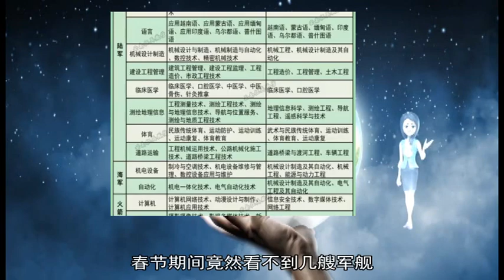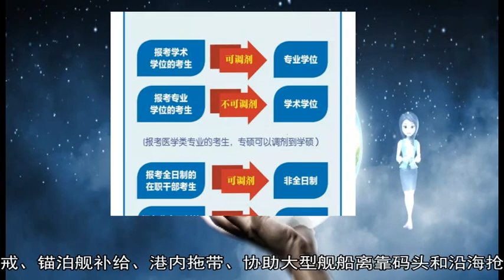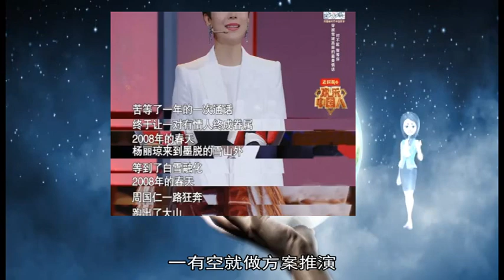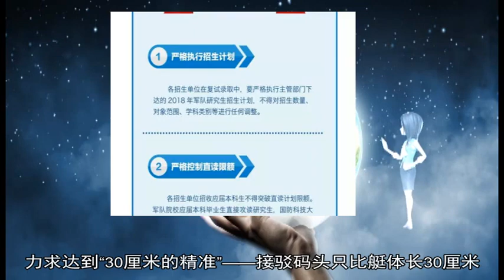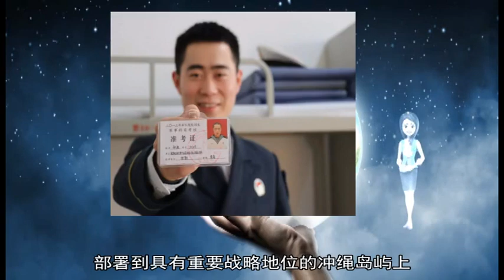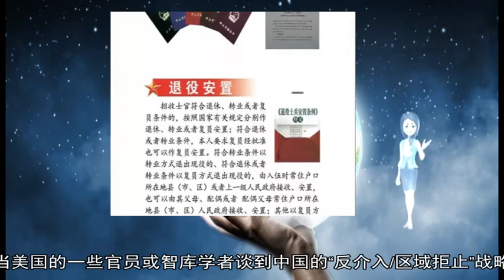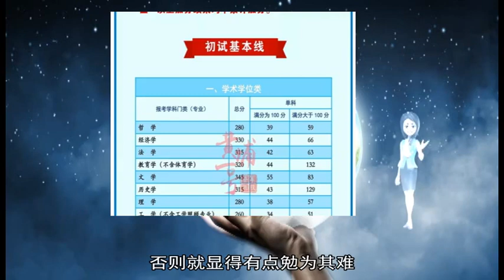军事新闻-南海舰队某勤务船大队驾驶辅助船牵引大型舰船远航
原标题：南海舰队某勤务船大队士官船艇长常年在军港驾驶小吨位辅助船 牵引大型舰船出海远航——  没有鲜花和掌声的航程  官兵驾驶拖船行驶在“十里军港” 段鑫 摄  大海之滨 海风阵阵 远近闻名的“十里军港” 春节期间竟然看不到几艘军舰 放眼望去 远处的民用港口停满了归航的民船  军舰到哪儿去了？站在军港码头 眺望军舰消失的航迹 三级军士长高艳鹏心中遐想无限——它们应该在战备巡逻路上 或是在远海护航途中  高艳鹏是某勤务船大队“南拖188”船副船长 体制编制调整改革后 拖船的副船长由士官担任 高艳鹏是大队首批士官副船长之一 记者采访当天 从一大早开始 高艳鹏就指挥拖船协助几艘驱护舰离靠码头 忙忙碌碌 一转眼就到了下午  小小拖船 在艨艟云集、舳舻相接的军港 看似不起眼 却是大型舰船离靠码头的重要保障 正是有了这些几百吨的辅助船开足马力“顶”和“拖” 大型舰船才能井然有序、安全顺利地离靠码头  入伍17年来 高艳鹏觉得自己一天比一天忙碌 就是在这样的忙碌中 他和战友们一次次拖带大型舰艇驶离码头 走向远海  拖船吨位不大 高艳鹏却对自己的工作岗位感到很骄傲 交通警戒、锚泊舰补给、港内拖带、协助大型舰船离靠码头和沿海抢险救灾 这些任务 都少不了辅助船的身影  与远海护航、演习演练等重大任务相比 拖船航行在“没有鲜花和掌声的航程” 可高艳鹏知道 走向深蓝也有拖船的一份功劳  去年10月 中国-东盟“海上联演-2018”实兵演习在湛江举行 东盟国家舰艇云集 高艳鹏和战友们出色完成了舰艇拖带和舰船警戒任务  在这片“家门口”水域 每次执行任务的航迹虽然很短 士官船艇长们的眼光却很远  看到同批的战友已经出访过几十个国家 “晒”自己的世界足迹 常年在“家门口”打转转的“南拖182”船副船长、上士崔宏超 心里虽羡慕 但并不感到失落——大型舰船每一次走向深蓝 都少不了他们的默默付出  每当有舰船到港、离港 就是崔宏超和战友们最忙碌的时刻 船型各异、吨位不同 有些还是从没见过面的 什么型号的舰船该怎样拖带 崔宏超心里都有一本“明白账” 新型舰艇下水入列 他们都要第一时间掌握舰艇信息 几年下来 积累了厚厚一摞资料  “东海岛”号半潜船造型独特 干舷比较低 加上自身伴流的影响 拖带要求极高 如果力度掌握不好 大了会“骑上去” 小了会“钻进去” 为确保万无一失 崔宏超查阅了上百份资料 一有空就做方案推演 最后这艘“庞然大物”在他们和其他拖船的配合拖带下 一次性准确靠泊  近年来 拖船每年出动的时间都在300天以上 不出动的那些天 多半是因为台风来了 就连防台风 拖船也是先协助其他舰船离港 自己最后一个撤离 是战友们眼中名副其实的“驻港部队”  夜色降临 “南交90”艇艇长、四级军士长张伟和战友正紧张忙碌着 准备发出当天最后一班交通艇 大家亲切称之为“班艇” 用来保障海港两岸的官兵和家属上下班往来  “班艇”虽小 开起来却并不容易 海港每天潮汐水位都在变化 虽有千百次操作经验 张伟也不敢有丝毫懈怠 力求达到“30厘米的精准”——接驳码头只比艇体长30厘米 必须准确对好位置 才能把缆绳带紧 固定好“班艇” 确保人员上下安全  去年的一天 正在航行途中的“南交90”艇官兵发现一名女青年落水 他们紧急施救 抛下救生圈 成功将女青年救起  近年来 这个勤务船大队在舰艇进出港频繁的情况下 圆满完成一系列保障任务 护航“十里军港” 在这短短的航程上留下坚实的航迹  夜幕降临 军港身后的城市华灯初上、霓虹闪烁 处处洋溢着春节喜庆的氛围 而此时 在这没有鲜花和掌声的航程上 勤务船大队士官船艇长又带领水兵们 巡航在军港的航道上 （陈国全、陈润楚、段鑫） 【环球网军事综合报道】日本媒体近日透出消息 美军计划在今年的演习中把M142高机动性多管火箭系统 外加一款战术导弹 部署到具有重要战略地位的冲绳岛屿上 由于该导弹最大射程可达300公里 理论上只要在宫古海峡任何一端部署这样的武器 就能实现严密封锁 那么 美军若真的实践这一新战术 将会发挥怎样的作用？  自上世纪50年代初 美国纠集和拉拢其亚太盟友 在中国海上方向构筑第一、第二岛链封锁以来 白宫和五角大楼在相当长一段时间内颇有点“春风得意” 因为几条岛链封锁线层层横亘在我海上当面方向 的确使得中国进出太平洋海域的舰船数量明显减少 而且美国及其军事盟国还一度叫嚣“只要战时或危机需要 通过严密封锁与扼控 就将卡断中俄海上交通线 把两国围困得水泄不通” 哪怕“一只飞鸟或一条游鱼也难以穿越” 但是 局势的变化并不以美国人的意志为转移  第一 历经数十年的努力和坚韧不屈的发展 中国的综合实力和国防力量早已今非昔比 有了长足的发展 不仅中国的舰船和飞机已实现“常态化”穿越岛链 自由进入太平洋 而且我们有信心、有能力、有手段应对任何海上方向的来犯之敌  进入新世纪以来 每当美国的一些官员或智库学者谈到中国的“反介入/区域拒止”战略时 特别是涉及到解放军中程多用途导弹“东风-21D”或“东风-21B”时 都会面色凝重 由此可见 中国的中程多用途弹道导弹对美国舰艇已经产生了震慑作用  第二 从这次美国拟将自己的反舰武器部署到冲绳岛屿来看 “山姆大叔”心知肚明 仅依靠日本等亚太军事盟国 已经很难对中国发挥多大的威慑作用 因为这些国家和地区的军事实力有限 武器技术水平难以满足美国过高的要求 拿其最得意的“副手”日本来说 原本美国怂恿日本在宫古海峡附近部署88式、12式机动型反舰导弹 但低于200公里的射程 对于宽度达260至280公里的宫古海峡来说 必须两端部署 否则就显得有点勉为其难  第三 为了守住那几条岛链 美国只得大幅增加军费 发展各种先进武器 并竭力尽早部署对我海上前沿当面 如在日本、韩国等国部署先进隐形战斗机 在日本部署“爱国者”导弹及设置岸基“宙斯盾”系统  但是 日本、韩国等美国在亚太的盟国 对美国在其领土上部署的各种先进武器并不一定“心甘情愿” 美国一方面出于自己的战略需要 要求在这些国家部署先进武器 甚至是核潜艇等具有争议性的战略武器 另一方面又十分强硬地要求这些国家必须提高防务开支 更多地承担美军在当地驻扎的军事花销 对此